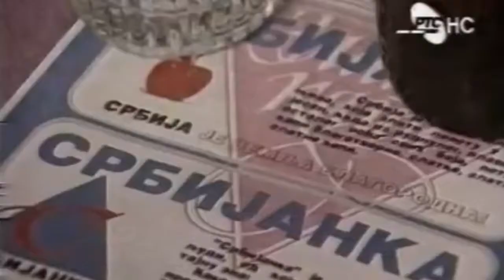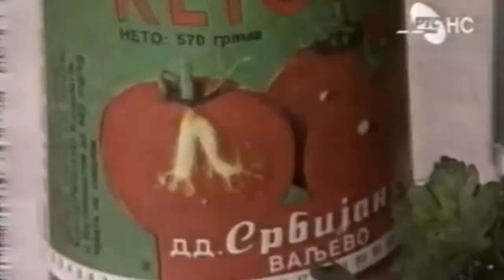Srbijanka Valjevo 1993. RTS Novi Sad